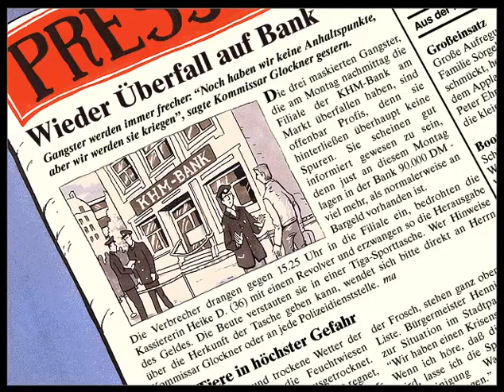Let's Play TKKG - Katjas Geheimnis [Part 1] Katja ist verschwunden!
Let's Play TKKG 1 - Katjas Geheimnis Part 1